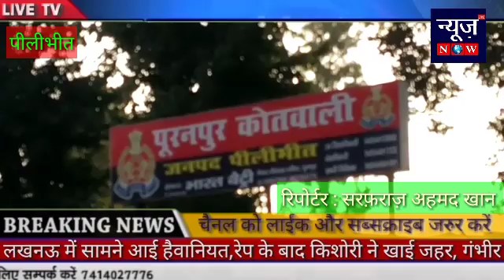पीलीभीत: अशोक कालोनी से चोरी मोटर साइकिल 10 दिन बाद भी कोई सुराग नही सरफ़राज़ अहमद खान